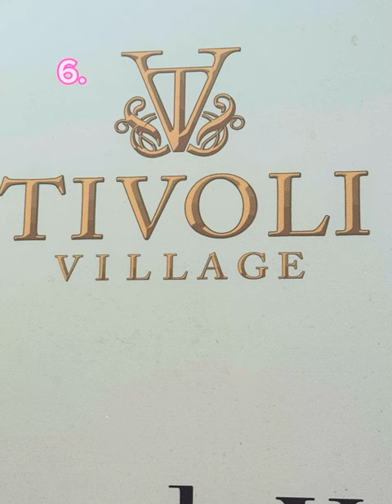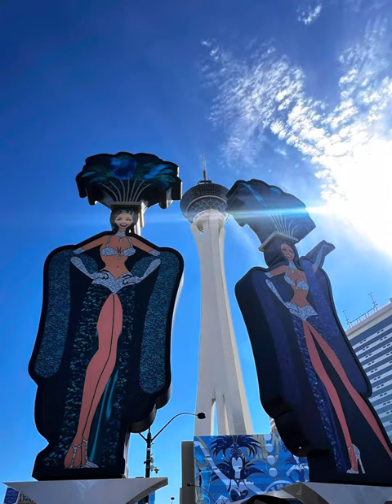10 Things to do in Las Vegas for Couples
Looking for the ultimate romantic getaway in Las Vegas? Check out our video on "10 Things to do in Las Vegas for Couples"! From iconic signs to cozy restaurants and breathtaking views, we've got you covered. @vegasjetsetterchic